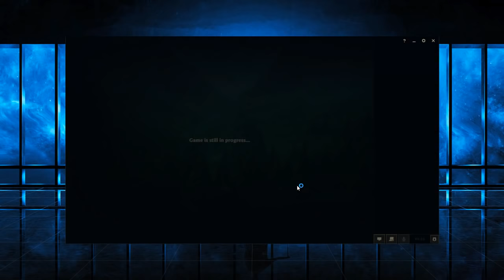[ Adrian Riven ] Riven vs Volibear [ WadderMehLoan ] Top - New builds new setups so much to test